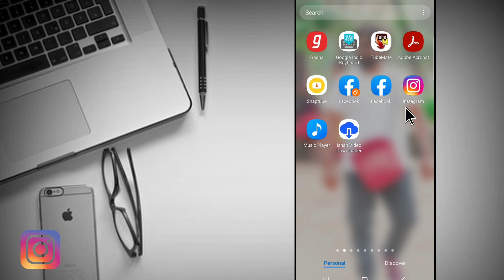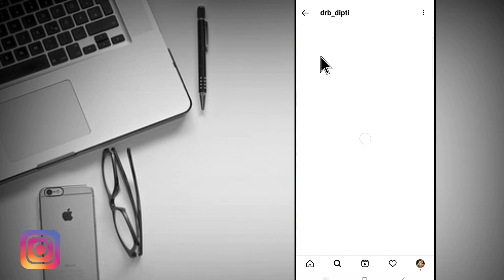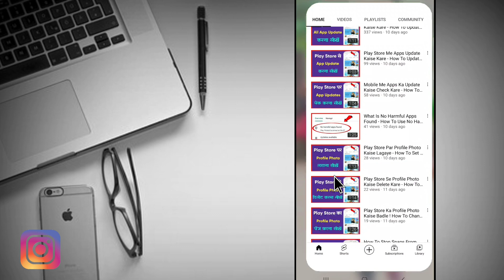How To See Sent Request On Instagram - How To Cancel Instagram Sent Request (2022)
How To See Sent Request On Instagram And How To Cancel Instagram Sent Request (2022)

TOPIC DISCUSSED
how to check sent request on instagram
how to check friend request on instagram
how to check your sent request on instagram
how to see request sent on instagram in telugu
how to cancel all sent request on instagram at once